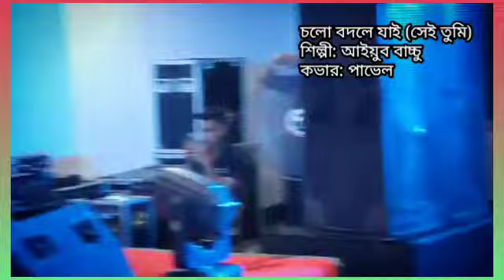চলো বদলে যাই (সেই তুমি) - আইয়ুব বাচ্চু / কভার: পাভেল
শিরোনাম: চলো বদলে যাই (সেই তুমি)
কথা, সুর, সঙ্গীত ও কন্ঠ: আইয়ুব বাচ্চু (এল আর বি)
অ্যালবাম: সুখ
সময়কাল: ২৪ জুন ১৯৯৩
লেবেল: সাউন্ডট্র্যাক
কভার: পাভেল

সেই তুমি কেন এত অচেনা হলে
সেই আমি কেন তোমাকে দুঃখ দিলেম,
কেমন করে এত অচেনা হলে তুমি
কেমন করে এত বদলে গেছি এই আমি।
ওও বুকেরই সব কষ্ট দুহাতে সরিয়ে
চল বদলে যাই,

তুমি কেন বোঝনা
তোমাকে ছাড়া আমি অসহায়,
আমার সবটুকু ভালোবাসা তোমায় ঘিরে
আমার অপরাধ ছিল যতটূকু তোমার কাছে
তুমি ক্ষমা করে দিও আমায়।।

কত রাত আমি কেঁদেছি
বুকের গভীরে কষ্ট নিয়ে,
শূণ্যতায় ডুবে গেছি আমি
আমাকে তুমি ফিরিয়ে নাও।।

যতবার ভেবেছি ভুলে যাবো
তারও বেশী মনে পড়ে যায়,
ফেলে আসা সেইসব দিনগূলো
ভুলে যেতে আমি পারিনা।।